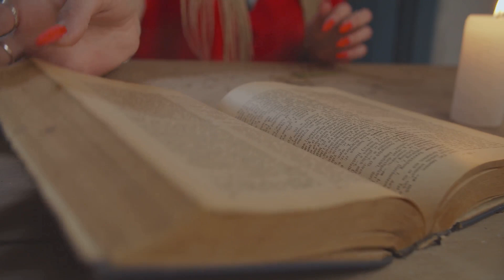Ancient Mythology in Today's World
Join us as we discover the influences of ancient mythology into modern stories and worlds. This episode takes a fascinating look at how the ancient myths and legends continue to leave their imprint on modern art, architecture, literature, and popular culture.

In This Episode:

Mythology's Modern Influence: Discover the various ways in which ancient Egyptian mythology has permeated our contemporary world, from architectural designs that echo the grandeur of pyramids to the myths retold in today's movies and books.
Enduring Legacy: Explore the timeless themes of these ancient stories and understand why they still resonate with us, centuries later.
Cultural Connections: Examine how elements of ancient mythology have been adapted and reimagined, influencing modern aesthetics and storytelling.
Contemporary Relevance: Delve into the significance of keeping these ancient stories alive in our collective consciousness and how they contribute to our understanding of history and humanity.
This episode is not just a conclusion to our Egyptian Mythology series; it's an invitation to see the world through a lens where the past and present merge, highlighting the enduring power of mythology.

Engage with Us:
As we wrap up our journey through Egyptian mythology, we invite you to share your thoughts.

Stay Tuned:
The journey with 'Arcane Anthology' is far from over. Get ready to dive into the captivating world of Ancient Greek mythology in our upcoming series.